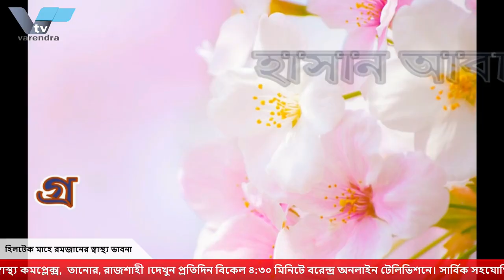হিলটেক মাহে রমজানের স্বাস্থ্য ভাবনা | স্বাস্থ্য বিষয়ক সমস্যার সমাধান জানুন | ডা: আশিকুর রহমান রুপম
পবিত্র মাহে রমজান উপলক্ষে স্বাস্থ্য বিষয়ক আলোচনা অনুষ্ঠান "হিলটেক মাহে রমজানের স্বাস্থ্য ভাবনা।" হাসান আবাবিলের গ্রন্থনা ও উপস্থাপনায় আজকের অতিথি ডা: আশিকুর রহমান রুপম, সহকারী সার্জন,  উপজেলা স্বাস্থ্য কমপ্লেক্স,  তানোর, রাজশাহী